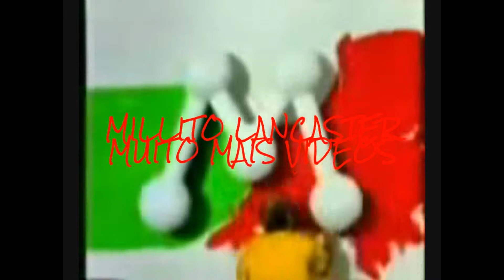Gols De Alexandre Pato e outros pelo Corinthians No Brasileirao 2013